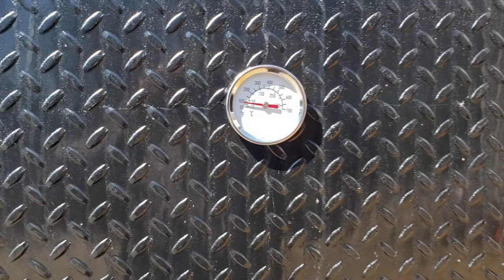Bbq pitmaster starting bbq catering business catering bbq smoker grill trailer for sale rentals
Bbq pitmaster talks about starting his own business bbq catering business
Bbq smoker grill trailer for sale rentals
Bbqsmokerpros.com